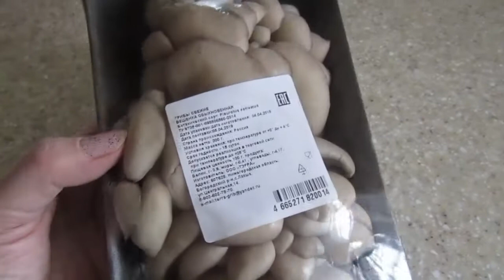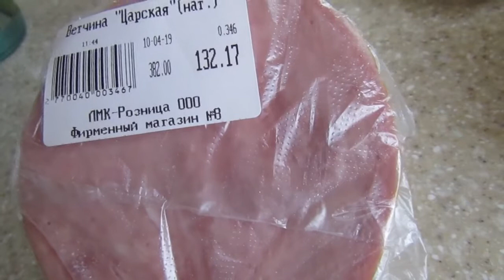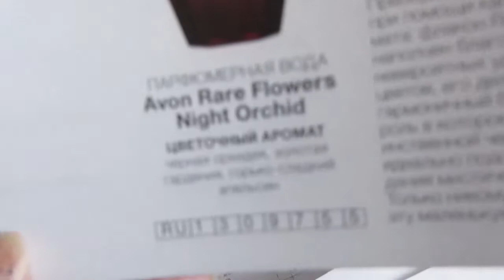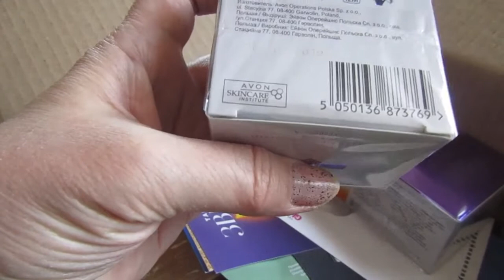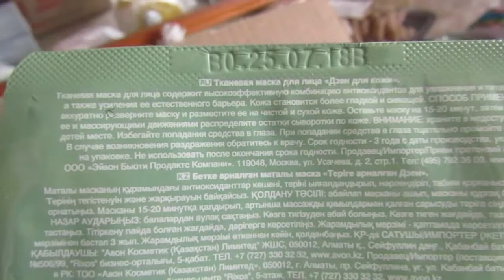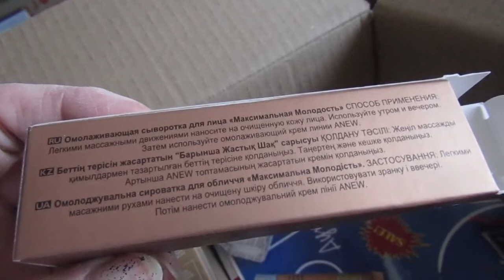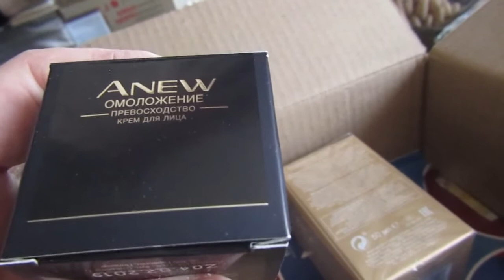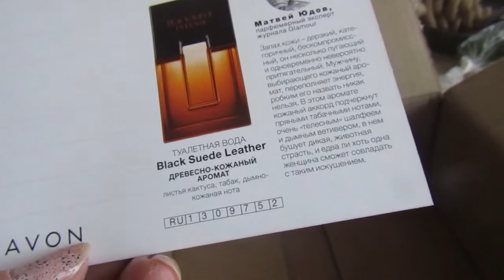Небольшие покупки)) Обзор заказа от AVON по 5 каталогу/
Ходила прогуляться, но без покупок что за прогулка))) Забрала свой коробочку с заказом от Avon.
07189 - крем омолаживающий "Превосходство"
26472 - омолаживающая сыворотка
87376 - сис-ма 2в1 д/глаз
15489 - набор-мини "Макс.молодость"
78252 - Today Парфюмерная вода 50мл
95142 - губная помада "Леди" VINTAGE PINK.